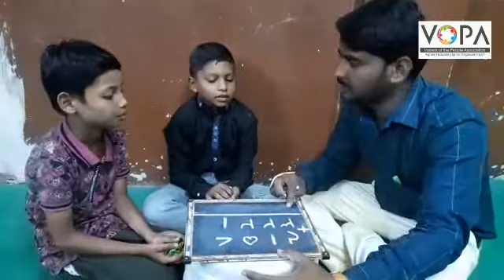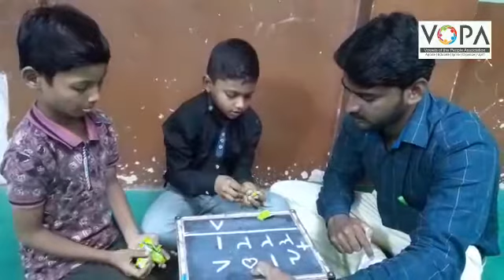4th | chapter 3rd | jama | جمع | vschool